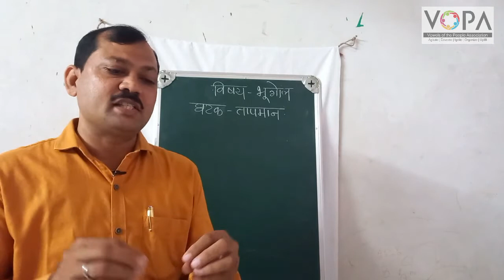6th | Geography | Chapter 5 | तापमान | Intro | V-School